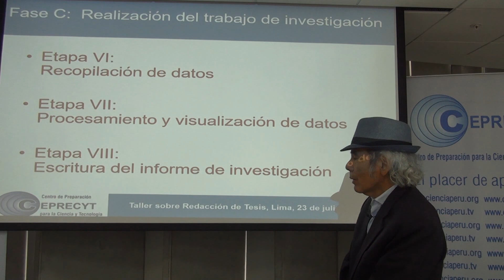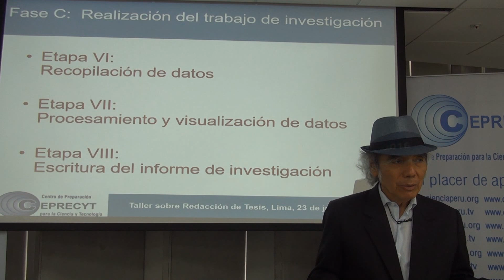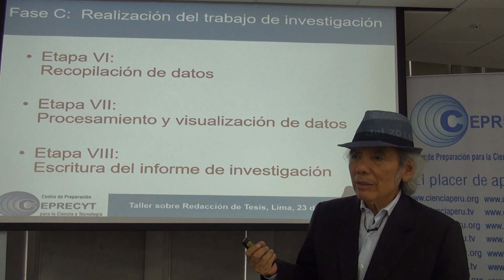Sustentación de tesis: nunca poner diapositivas poco comprendidas.